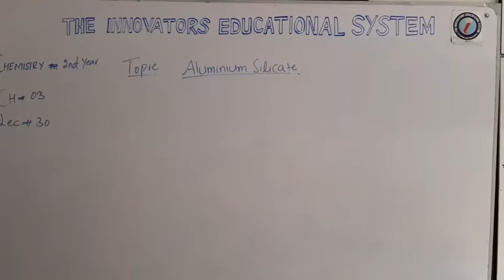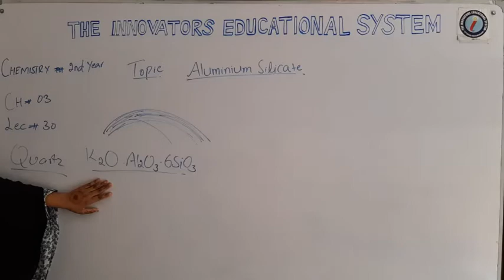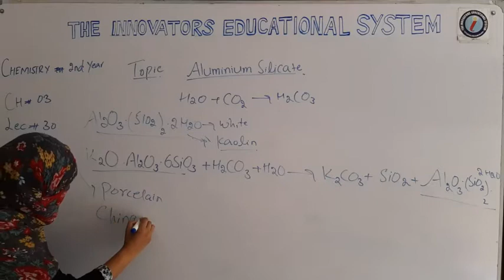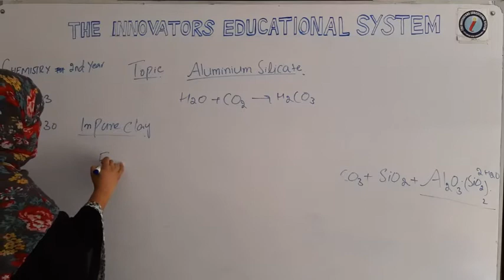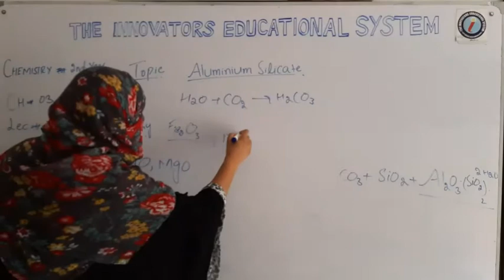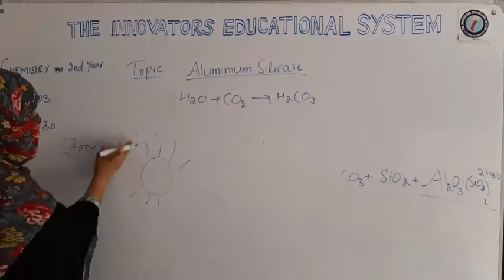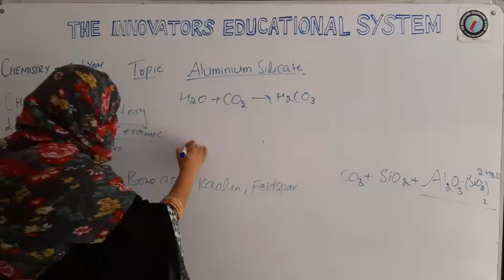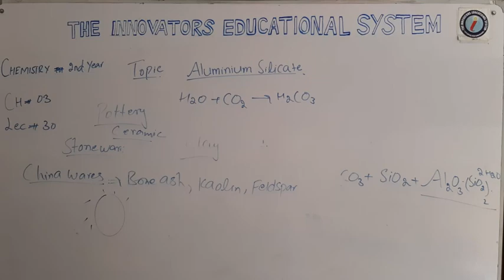Chemistry_12th_Lec 30_|| Chapter 3 || Aluminium Silicate